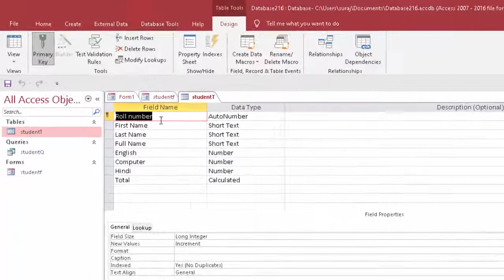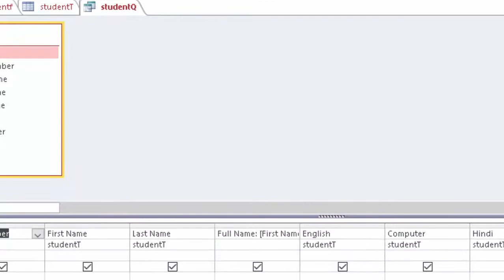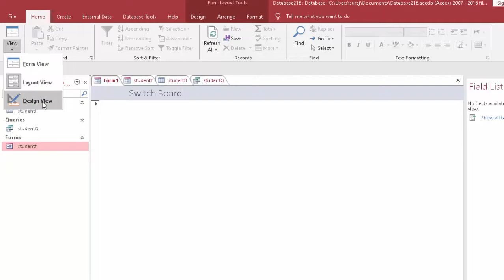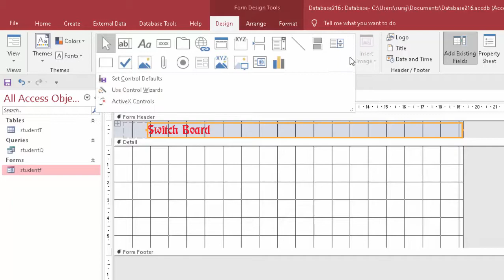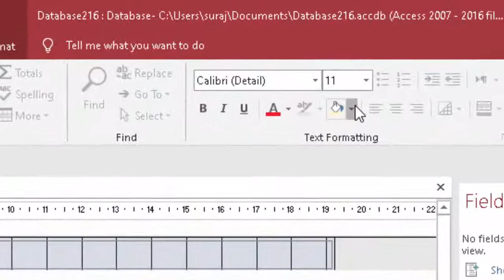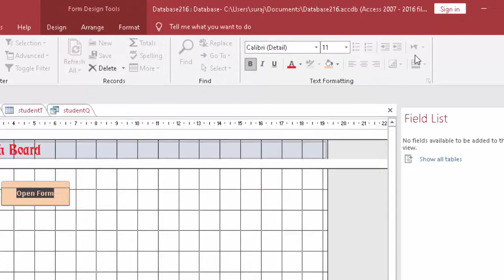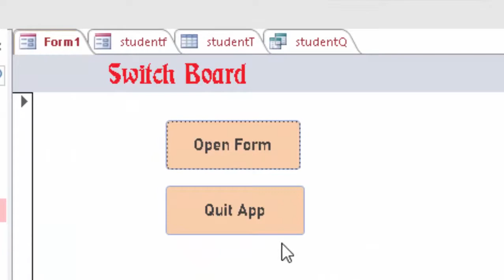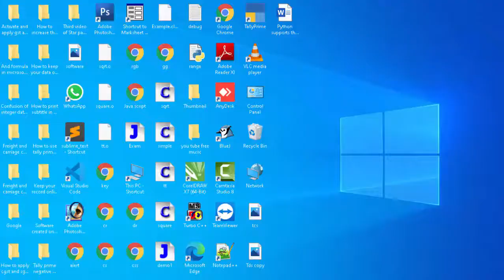How to Create Switch Board in Microsoft Access in Hindi and english